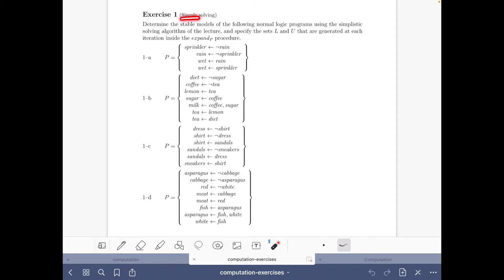Answer set solving in practice, computational aspects, exercise 1-d